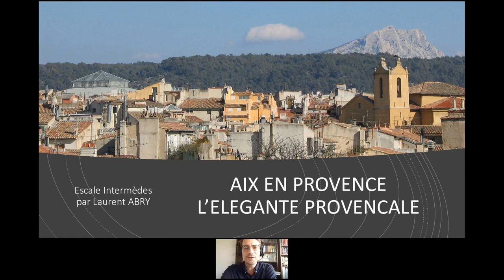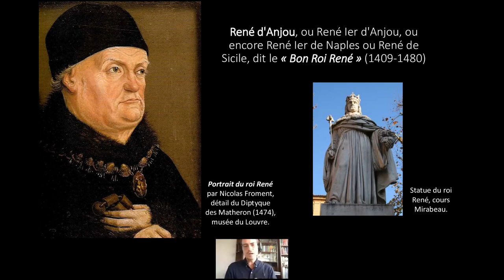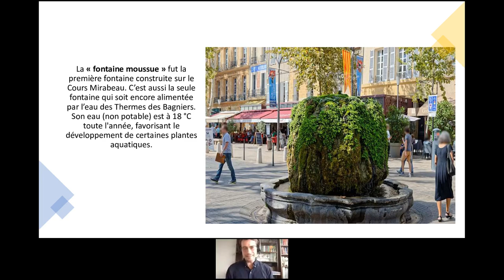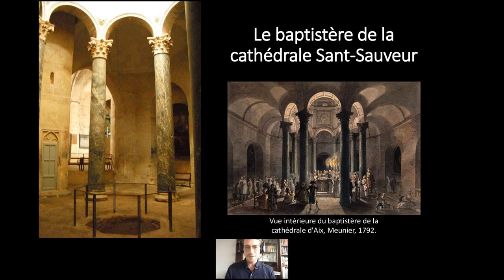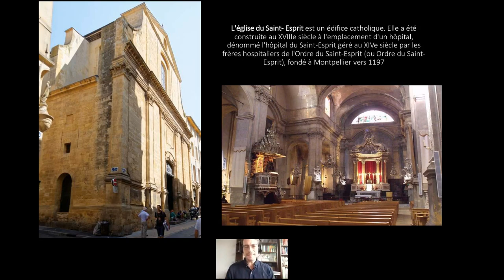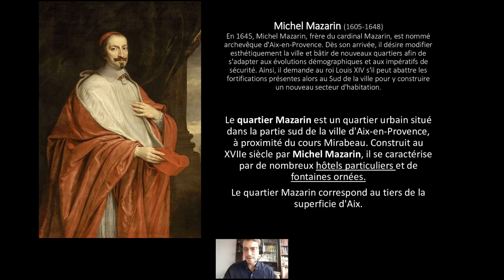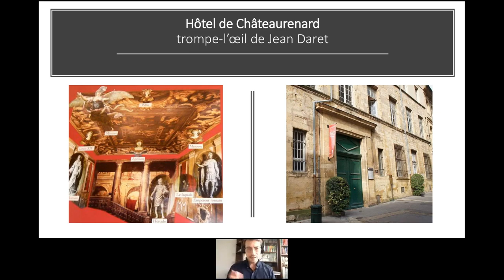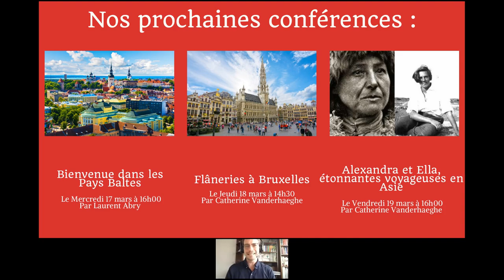Conférence TDM " Aix-en-Provence : L’Élégante provençale "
Animée par Laurent Abry, diplômé d'histoire et d'archéologie, conférencier national.

Capitale historique de la Provence, Aix-en-Provence porte un nom romain, Aquae Sextiae et est renommée pour ses thermes.

Classée troisième ensemble d’architecture baroque en France, après Paris et Versailles, chaque fontaine à ses secrets, chaque façade ses récits et anecdotes.

Au cœur de la ville, le Cours Mirabeau donne une idée de la richesse aixoise, il est le trait d’union entre le quartier Mazarin et la vieille ville commerçante.

La douceur de vivre provençale se retrouve dans les ruelles, placettes et dans les splendides hôtels particuliers, véritables lieux de paix et de beauté dans lesquels se reflètent les fastes et l’art de vivre des siècles passés.

Aix-en-Provence a gardé toute sa splendeur et rayonne à bien des égards pour son exceptionnel patrimoine, ses célèbres calissons et la richesse de ses nombreux musées sans oublier l’empreinte colorée de Paul Cézanne.